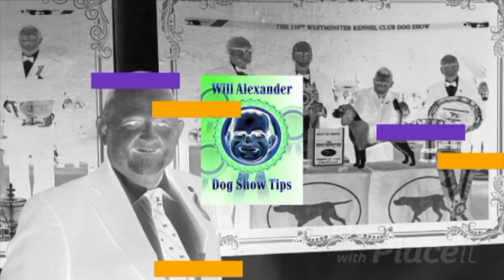Dog Show Tips Jeff Brucker Interview